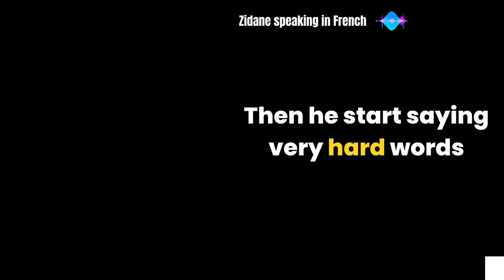Zidane explaining Why he headbutted Materazzi | The Untold Story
One of the most controversial issues of the last decade, and certainly of world football, in the voice of its protagonists.